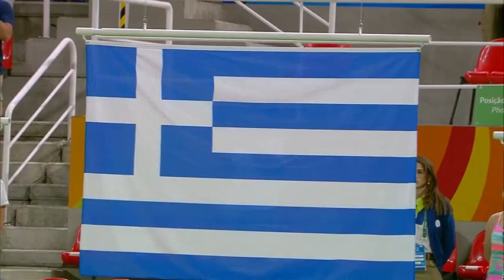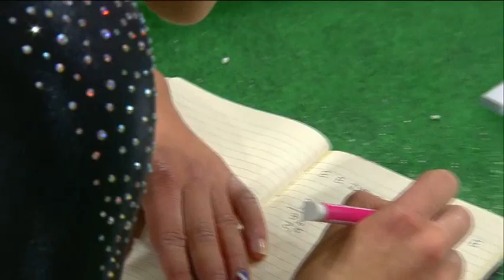Men's Rings and Vault, Women's Beam |Gymnastics |Rio 2016 |SABC